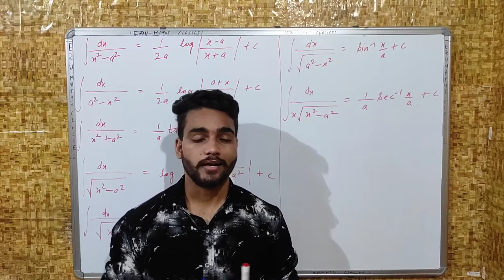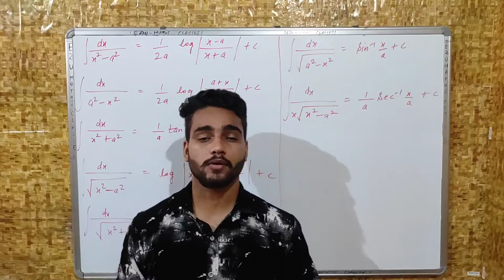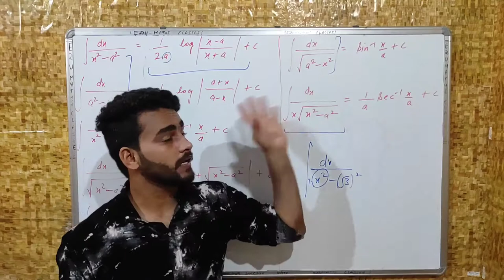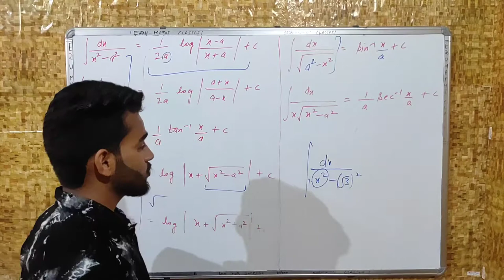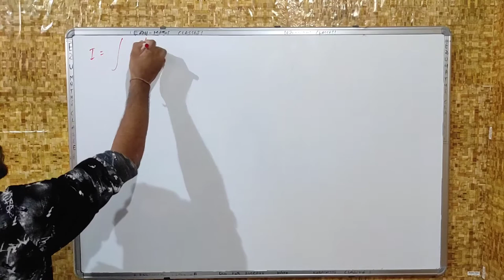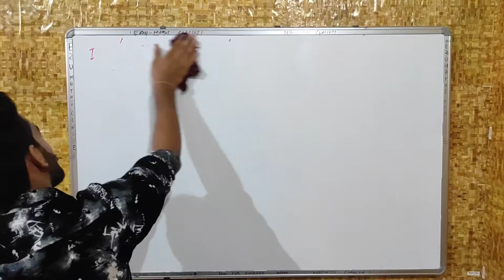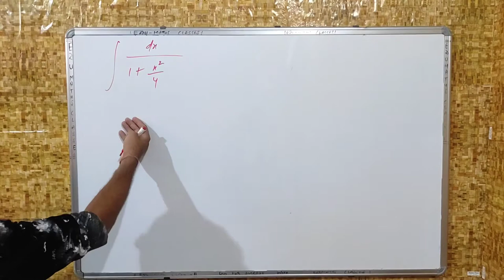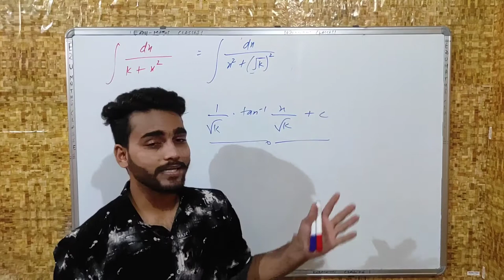integration class 12 in hindi/integration class 12 (Lec -#22) Exercise 2.4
Hey students, This is Kapil yadav and in this lecture we have studied integration.

This content is helpful for  students doing higher mathematics and also for beginners.

Full hindi lecture and easy for understand.

If you have any doubt then  put down your comment .